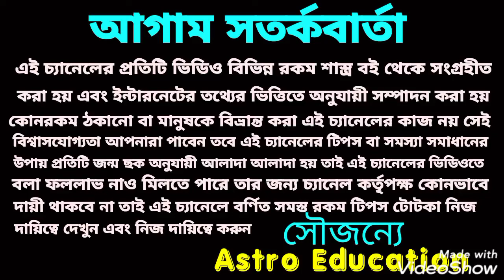ধনতেরাসের দিন ভুল করে এই 4টি জিনিস ক্রয় করবেন না!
ধনতেরাসের দিন ভুল করেও এই জিনিসগুলো ক্রয় করবেন না নয়তো সর্বনাশ!!